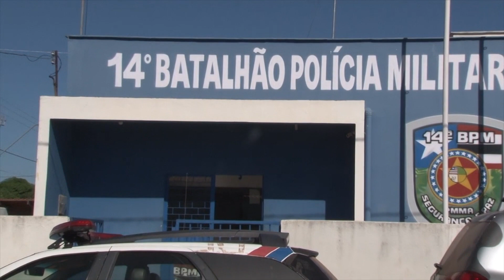[Edição300818]Briga em bar durante partida de sinuca termina em morte